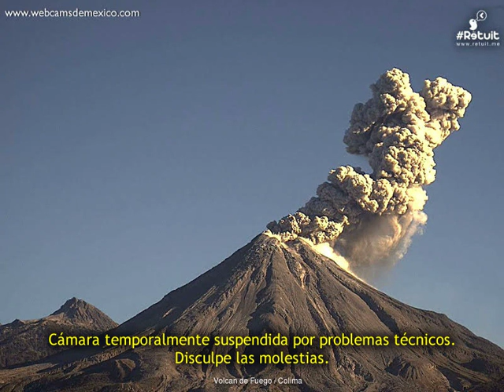Volcan de Fuego(Colima) - 20181126 - 00:00 a 02:59 hrs